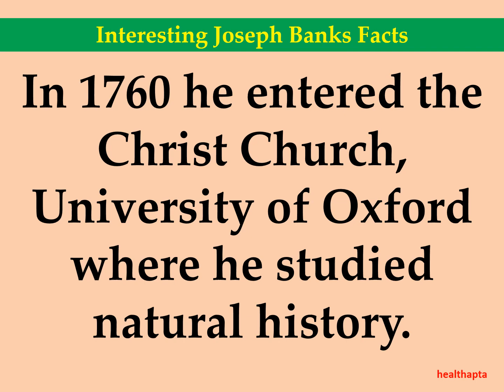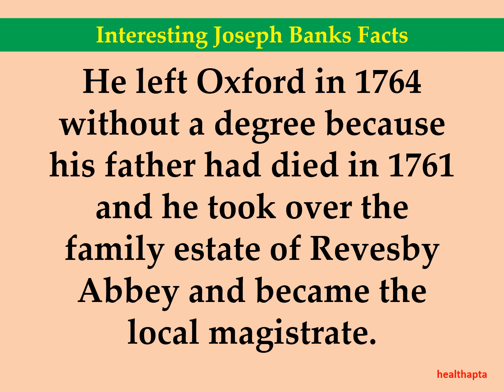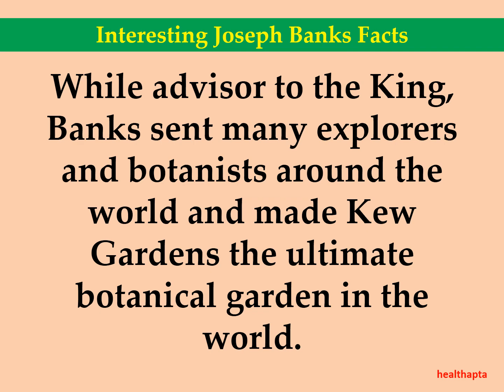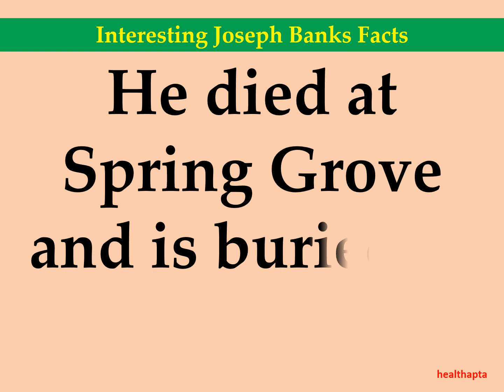Interesting Joseph Banks Facts